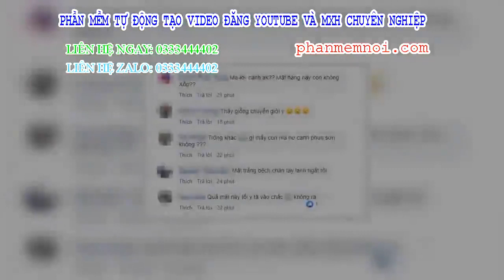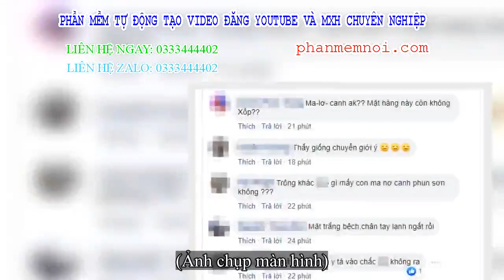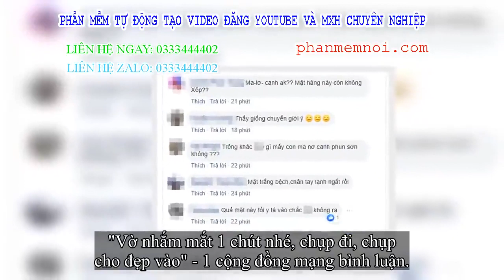✅ Nghe tin bạn trai tới thăm, cô bé đang nằm viện vẫn bật dậy make up 'sương sương' nhưng nhìn gương